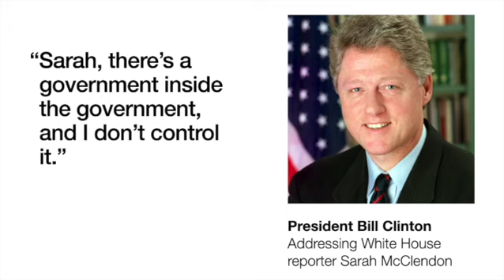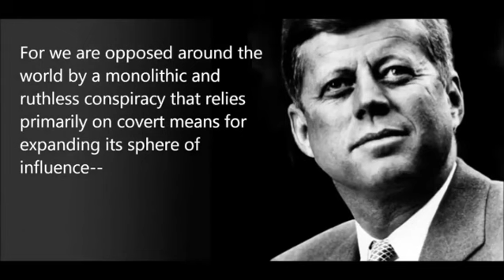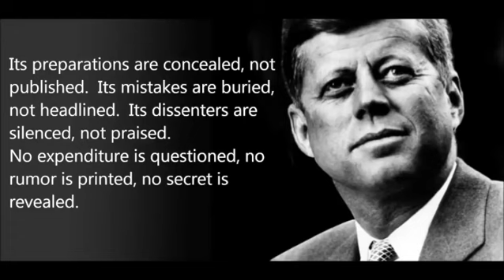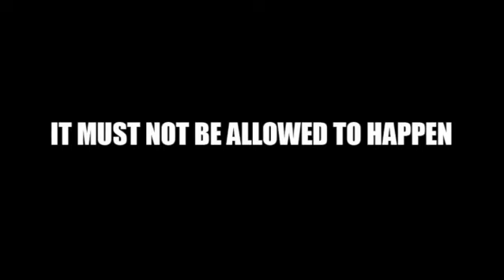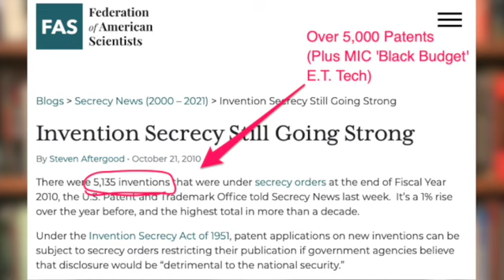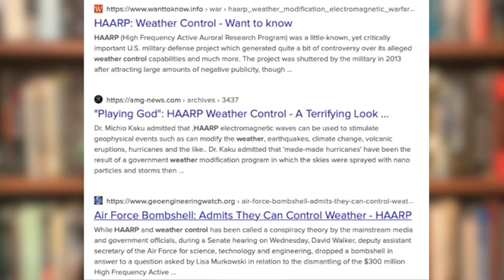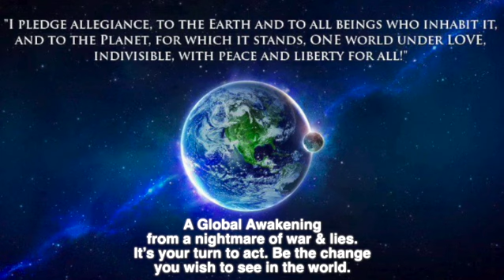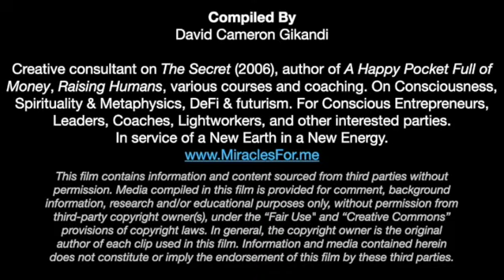GameOfThugs 9/10: "The US & The West Are Ultimately Controlled By An Unelected, Unaccountable Cabal"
00:00 Intro
00:13 “The US Is In Grave Danger, From Enemies Within… Ultimately Controlled By An Unelected, Unaccountable Cabal (Shadow Government)” - Paul Hellyer, Former Canadian Defence Minister
05:58 Former US Presidents, Senators, Defence Secretary, FBI Director & Agents, And Mayors Confirm Shadow Government Existence
11:30 How, With The Iraq Invasion, NATO Was Transformed From A Defence Alliance Into A US-Led Task Force
16:29 The Danger Lies In The Fact The New World Order Seems Hell-Bent On A New World War, Horrible Beyond Human Imagination
18:03 We The People Have The Numbers, We Must Come Together To Form A Unified Mass That Can Move Mountains
19:29 There Must Be Full Disclosure Of What The Cabal & US Shadow Government Has Been Up To Since WWII
22:13 The Survival Of The Human Species Is At Stake, An Uninhabitable Nuclear-Contaminated Planet. Change Course Before It’s Too Late. The Choice Is Ours.
24:11 Call To Action. Your Turn. Here's What You Can Do Today To Help Usher In Peace And Help Prevent WW3

We choose PEACE for Ukraine, PEACE for Russia, PEACE for the Americas, Europe, Africa, Australasia. PEACE for the whole world, and not just for a few. By open dialogue, sharing information, truth, reconciliation and understanding. Not by war, lies, manipulation and hidden information and agendas. The Game of Thugs video series is an attempt to bring this to you, to us, and to suggest ways how we, you as an individual, all of us, can help bring true peace to all. Hope you find them useful. You are more powerful than you think, and you can play a role in bringing world peace. Strength in Numbers.

Playlist includes:

- Game of Thugs (Complete Episodes 1 - 10): Ukraine/Russia War. USA, NATOs Hidden Agenda. Forbidden History, Lies, Bloody Empire.
- GameOfThugs 1/10: NATOs Warpath. How US Military Industrial Complex Sparked & Fuelled Ukraine/Russia
- GameOfThugs 2/10: US Military Industrial Complex Propaganda Exposed (Putin: Friend or Foe? Sure?)
- GameOfThugs 3/10: Could Ukraine War Lead To Nuclear Armageddon? Is Ukraine A Pawn In A Dark Game?
- GameOfThugs 4/10: Nazis In Ukraine? Seeking Nuclear Weapons? Increasing The Risk of WW3 For Us All?
- GameOfThugs 5/10: Was Ukraine/Russia An "Unavoidable War"? Putin's Own Words, US & NATOs Hidden Role
- GameOfThugs 6/10: War Crimes, Crimes Against Humanity. Hypocrisy & Impunity. Russia, USA, UK, France
- GameOfThugs 7/10: US Military Industrial Complex. Endless Wars = Biz Plan. Not Interested In Peace?
- GameOfThugs 8/10: How To End Ukraine/Russia War And Bring Peace To *All* Of Us. The Varoufakis Plan.
- GameOfThugs 10/10: You Are More Powerful Than You Think. What You Can Do To Help Create World Peace

Please:

1. Share these videos as far, as often, and as widely as possible(you have our permission to download and host these videos on your own social accounts, on condition they are COMPLETE & UNEDITED)

2. Snap & Share screenshot images, video clips, stories & shorts of your favourite parts in these videos on your social platforms. Use the hashtags, too.

P.S. We believe that humans are powerful beyond measure, that deep within us all there dwells slumbering powers; powers that would astonish us, powers we never dreamed we possessed, forces that would revolutionise our lives and our home planet if aroused and put into action. The problem is nobody ever teaches us What We Really are, and how the world really works. With the right wisdom applied, we can live our dreams and transform the lives of others and our home planet for the better. If you enjoy our videos, you might also find our other resources to be useful

If you wish to become our patron and help and support us to make more YT videos for a new earth in a new energy, please do so here:

Our goal is to reach at least 33 million people, with your help. We all need to create a positive future vision for the earth, so we can look forward to the future with joy, instead fearing and bracing against it.